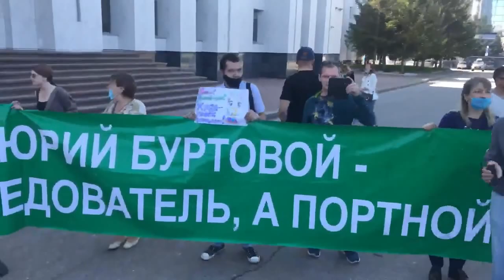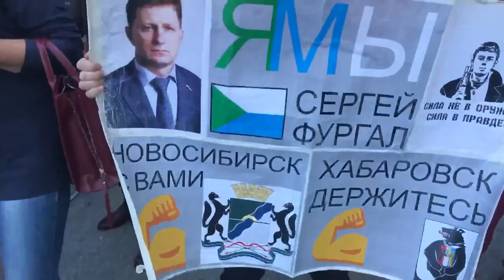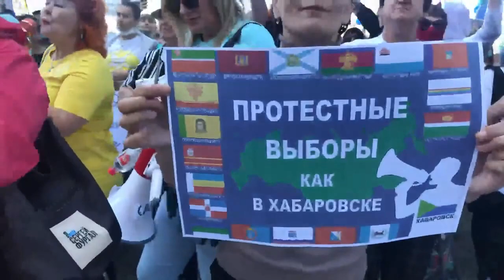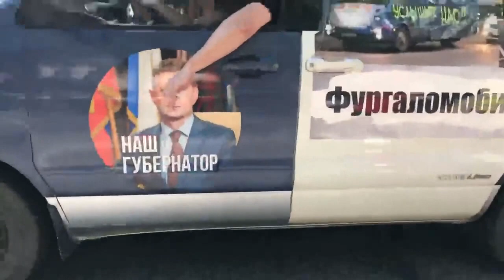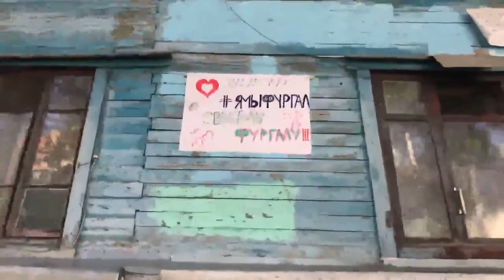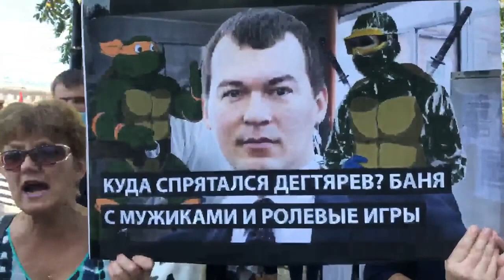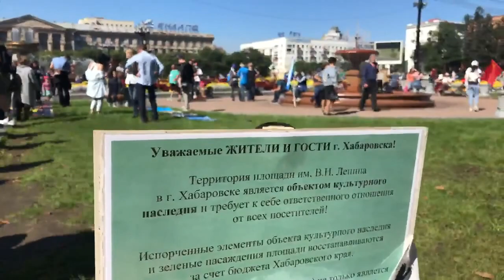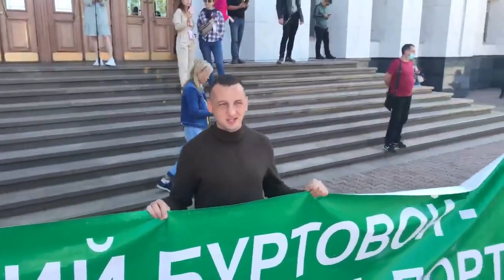ХАБАРОВСК Митинг, шествие, 12 сентября